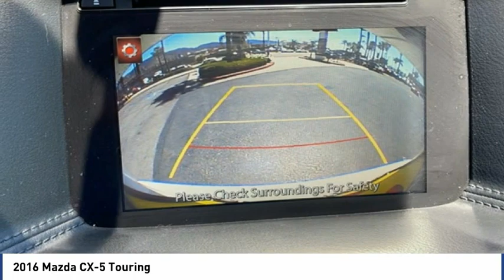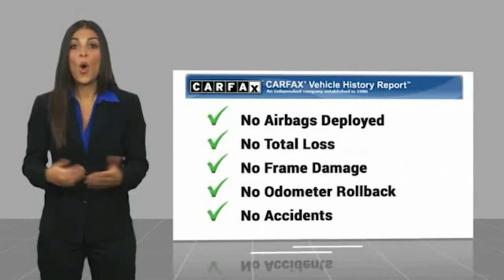2016 Mazda CX-5 Touring FOR SALE in Corona, CA H10668A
CardinaleWay Hyundai Corona
2525 Wardlow Rd

CARFAX One-Owner. Crystal White Pearl Mica 2016 Mazda CX-5 Touring FWD 6-Speed Automatic SKYACTIV 2.5L 4-Cylinder DOHC 16V BLUETOOTH, REAR VIEW CAMERA, SUNROOF/MOONROOF, KEYLESS ENTRY, LOCAL TRADE, PUSH BUTTON START,   MANAGER SPECIAL  , CX-5 Touring, 4D Sport Utility.  26/33 City/Highway MPG   Experience the Cardinale Way difference. We develop outstanding relationships where everybody wins. All prices are plus dealer installed Protection Package for  1485.00. Proudly serving Inland Empire, Corona, Riverside, Ontario, San Bernardino, Orange County, Yorba Linda, Chino Hills 92882.  Reviews:     Sporty driving feel that makes you feel secure while cornering; engines earn great fuel economy; spacious seating in both rows; many desirable safety features. Source: Edmunds     Introducing a feat of engineering previously thought to be impossible: the crossover without compromise. Not only does the CX-5 offer confident driving, all-weather capability, spaciousness and advanced features, but it does so with amazing highway MPG. CX-5 s aerodynamic curves and sloping roofline reduce wind turbulence and allow for the vehicle s weight to be distributed toward the rear axle for increased stability. CX-5 is packed with advanced features that adjust to your driving needs, such as available rain-sensing windshield wipers, heated side mirrors, and 17 to 19 inch aluminum alloy wheels fitted with all-season tires. CX-5 features two transmission options: the ultra-responsive 6-speed manual and the 6-speed Sport automatic. With CX-5 s SKYACTIV-G 2.0L engine it produces 155hp and an impressive 150 lb-ft torque delivering up to an EPA estimated 35 MPG hwy with manual and 32 with automatic transmissions. For extra power and torque, upgrade to the surprisingly fuel-efficient 2.5L SKYACTIV-G with 184hp. The 2.5L also allows for the option of AWD. The CX-5 blends sophisticated details, like available double stitched premium leather trimmed seats, a power moonroof, and ample passenger and cargo volume (64.8 cubic feet) to create a stylish all-purpose cabin. Crisp, immersive sound is delivered through an available 9 speaker Bose Centerpoint Surround Sound System with AudioPilot noise compensation technology. Connect your iPod or other MP3 device with the USB audio input or auxiliary jack. CX-5 offers available HD Radio, Pandora Internet radio connectivity and SiriusXM Satellite Radio. The available fully integrated navigation system is above dash and can be easily controlled by the conveniently located knob by the armrest. Source: The Manufacturer Summary  Vehicle price and availability are subject to change without notice.